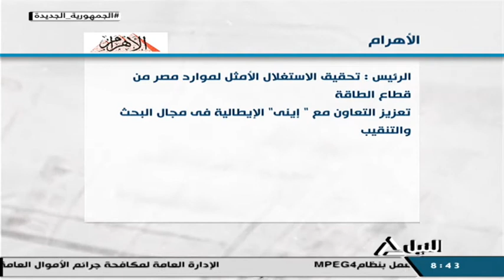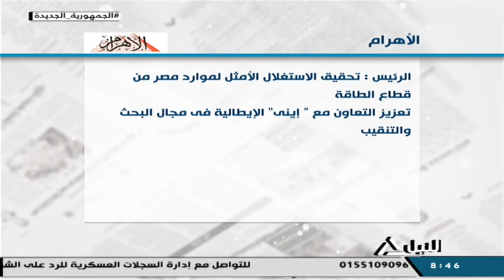دكتور مهندس/سامح نعمان ومداخله لقناه النيل للاخبار صباح الجمعه 1-4-2022 استغلال موارد مصر وشركه اينى